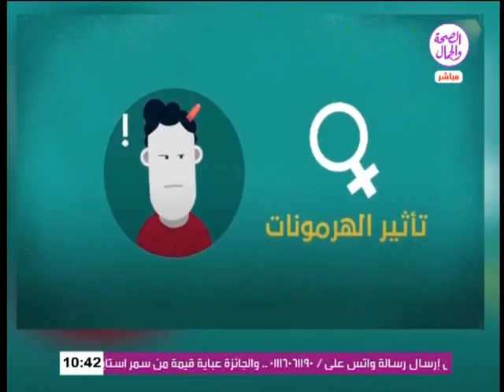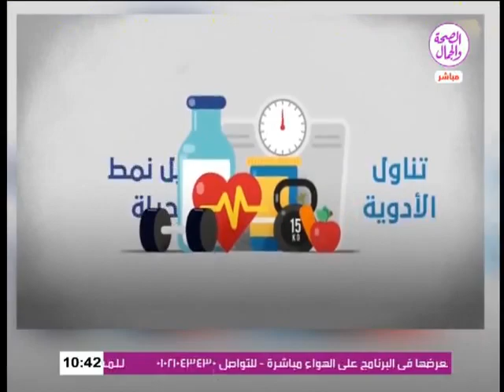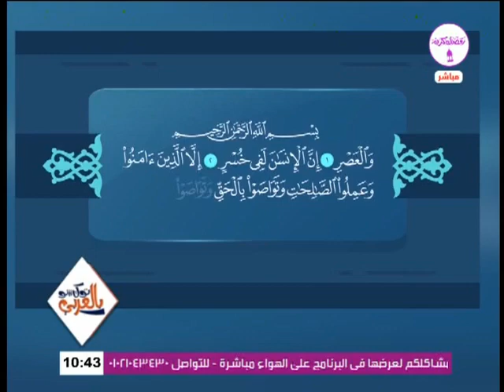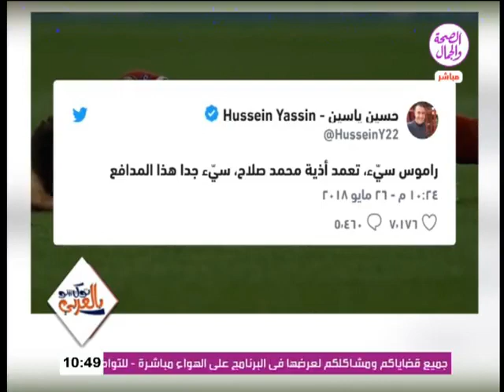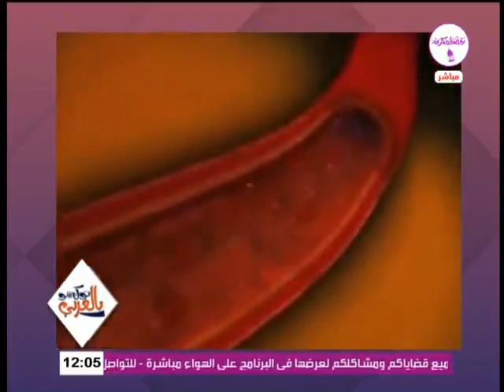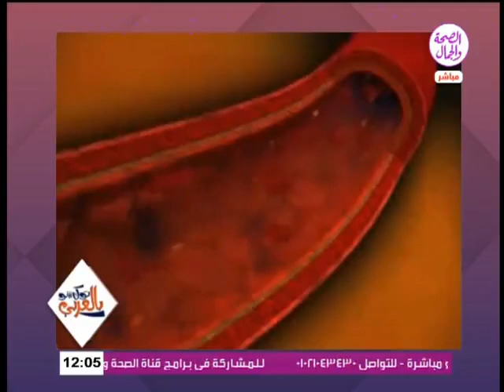برنامج توك شو بالعربي | الإعلامي وليد عبد المقصود _ 27-5-2018